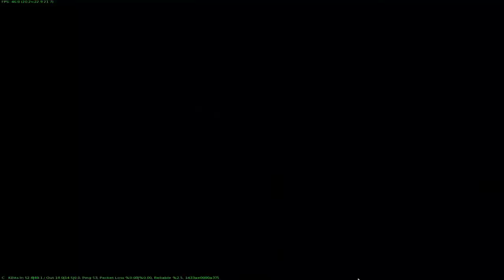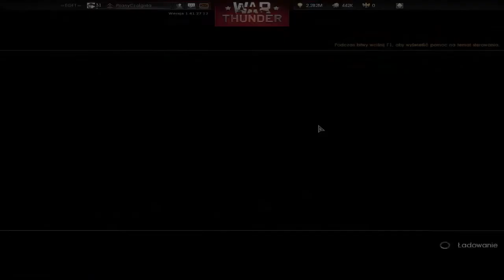Ground Forces- Na realistykach buff na symulacjach bez zmian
Dotyczy niemieckich czołgów.Tygrys jak i jagdpanther bardzo fajne,ale przecież na symulacjach i realistykach miał być ten sam DM?Więc o co kaman?